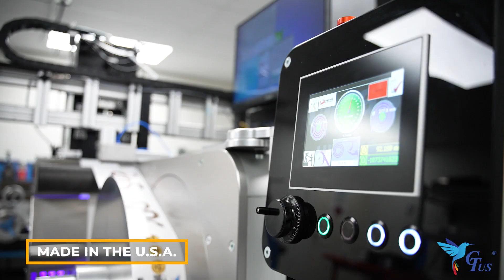Introducing GTUS LabelRunner with eZ-Colorjet - 4 Color Process Industrial Inkjet Printer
With an introductory price of just $69,000 GTUS' new eZ-Colorjet 4-color UV inkjet is the lowest cost printer in its class.

Using UV inks it sticks to almost any substrate while maintaining excellent running costs.

Graph-Tech uses reliable and state-of-the-art Epson PrecisionCore DOD technology. It will do millions of prints with the same head and it is cheaper to replace than the competition.

It is a simple (as easy as eZ) system that anybody can run.

Retrofit to existing lines. Proudly Made in the USA.

GraphTech